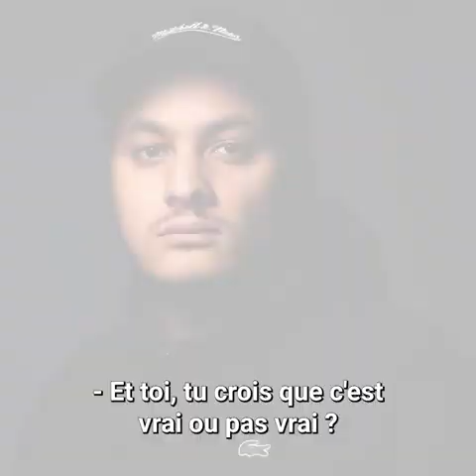"Mitterrand a braqué la gauche" - Mouloud Achour